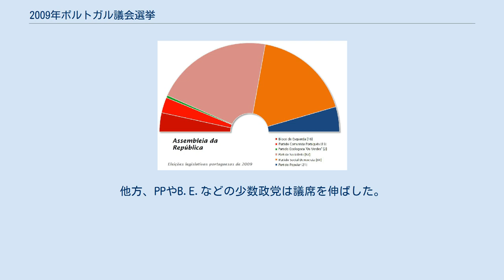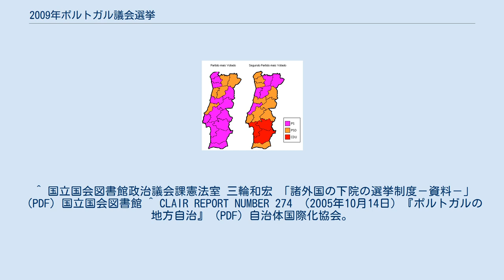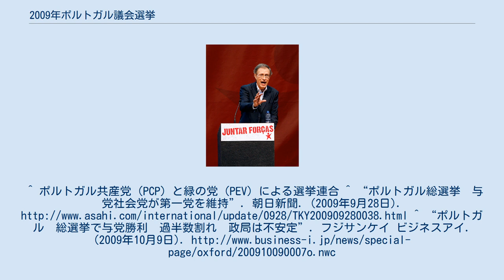2009年ポルトガル議会選挙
共和国議会議事堂（サン・ベント宮殿） 2009年ポルトガル議会選挙（2009ねんポルトガルぎかいせんきょ、ポルトガル語：Eleições legislativas portuguesas de 2009）は、ポルトガル共和国の立法府である共和国議会（Assembleia da República）を構成する議員を選出するため、2009年9月27日に行われた選挙である。
 ソクラテス首相与党のPSが前回より得票を8％あまり減らし議席を下回る結果となったが、比較第一党を維持することには成功した。
一方で現政権の経済政策を批判し財政赤字の削減を訴えたPSDも小幅な議席増にとどまり、政権奪回はできなかった。
他方、PPやB.E.などの少数政党は議席を伸ばした。
中でも新左翼の選挙連合であるB.E.は前回より得票で＋3％、議席数では2倍の16議席を獲得することに成功し、ポルトガル共産党（PCP）を中心とした選挙連合CDUを1議席を上回って第4党となった。
2大政党のPSとPSDの得票合計は65％余りで87年以来はじめて70％を下回った。
 ^ 国立国会図書館政治議会課憲法室 三輪和宏 「諸外国の下院の選挙制度－資料－」（PDF）国立国会図書館 ^ CLAIR REPORT NUMBER 274 （2005年10月14日）『ポルトガルの地方自治』（PDF）自治体国際化協会。
4～5頁 ^ 各政党の得票率は有効得票と白票・無効票を合計したものを100として計算したものである。
^ ポルトガル共産党（PCP）と緑の党（PEV）による選挙連合 ^ “ポルトガル総選挙　与党社会党が第一党を維持”. 朝日新聞. (2009年9月28日). ^ “ポルトガル　総選挙で与党勝利　過半数割れ　政局は不安定”. フジサンケイ ビジネスアイ. (2009年10月9日).